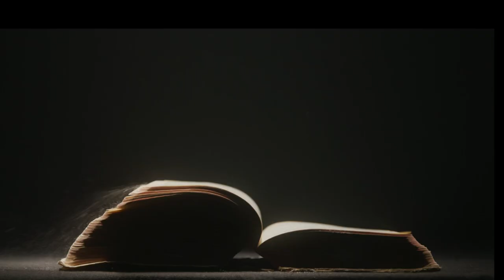"I Believe" by Frank Beecher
For family & friends,
this is a short film based on "I Believe" by Frank Beecher.